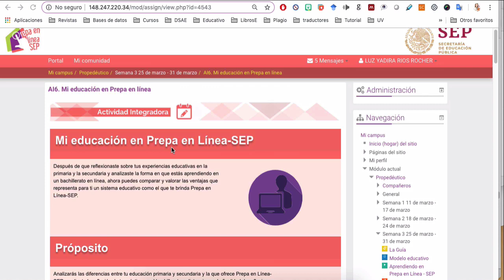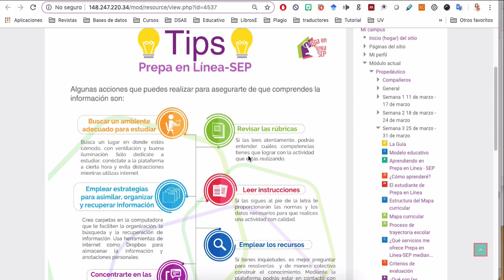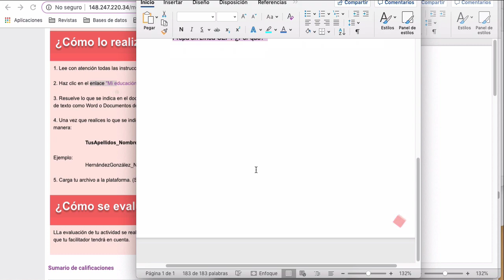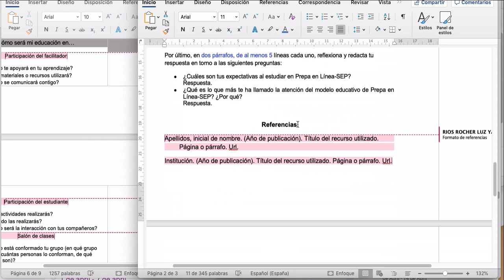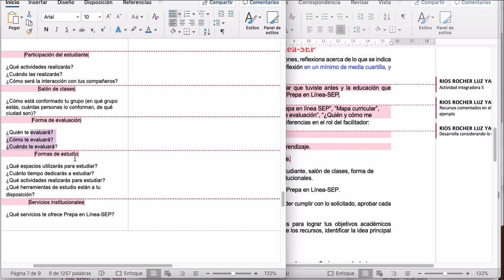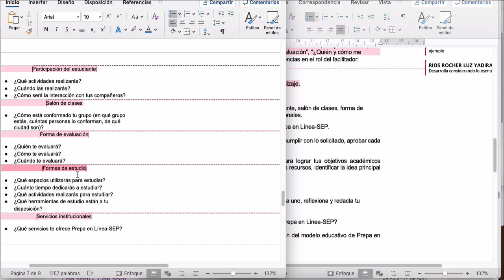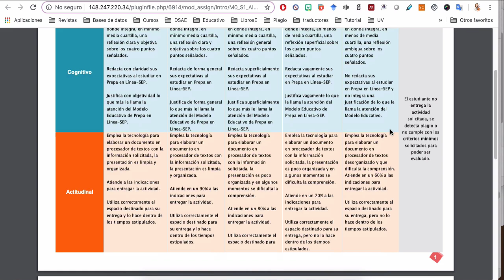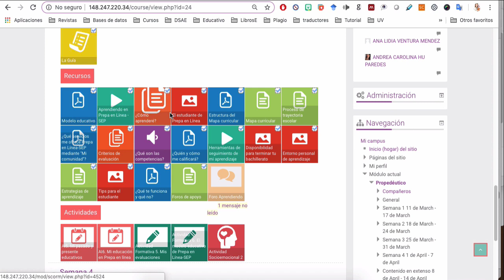Módulo 0- Propedéutico-G18-Actividad 6-💫⭐👩🏼‍🎓